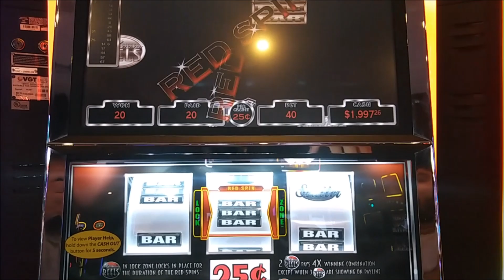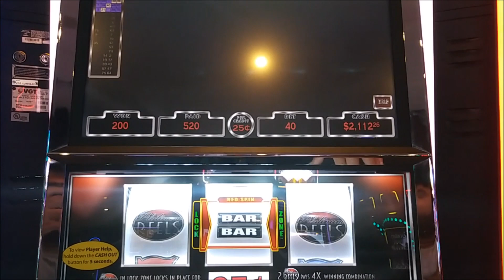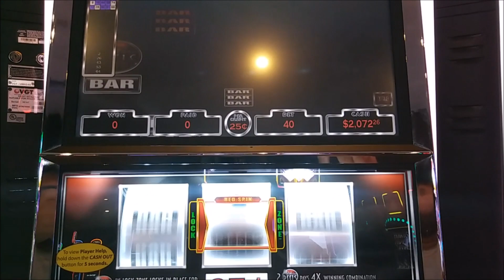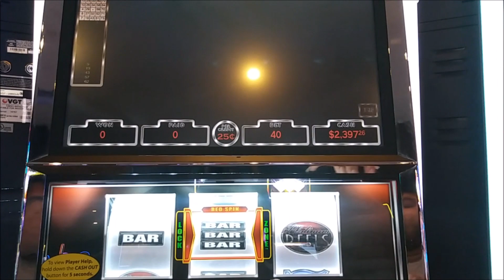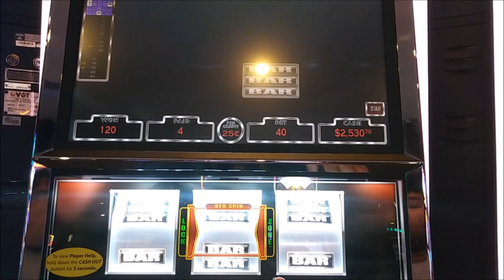Platinum Reels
This Week I Platinum Reels" at $10 Bet in my local casino "Kickapoo Lucky Eagle Casino"  in Texas !
I was able to get some random features  I did do some live play
overall it was a very fun old school game and I recommend it to anyone to try it, which one is your favorite slot machine ?
let me know on the comments !